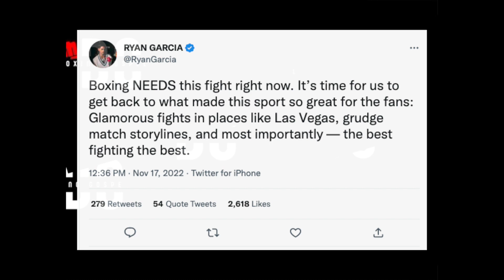RYAN GARCIA HAS THIS TO SAY ABOUT GERVONTA DAVIS VS RYAN GARCIA BEING CONFIRMED | Tank Davis |Boxing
Ryan Garcia reacts to his fight being official with Gervonta Davis!